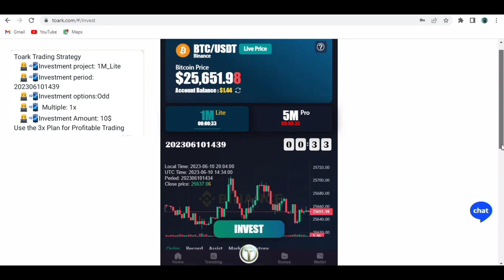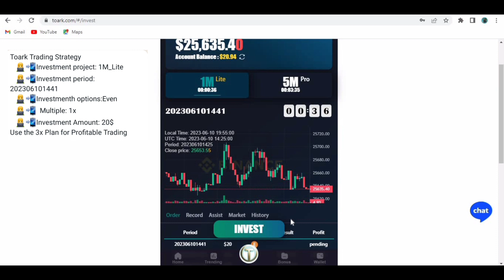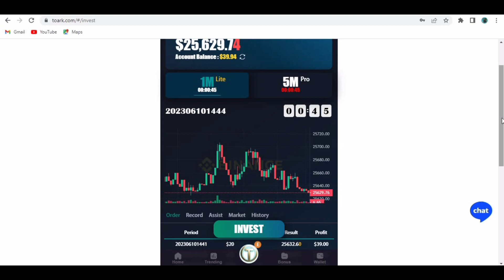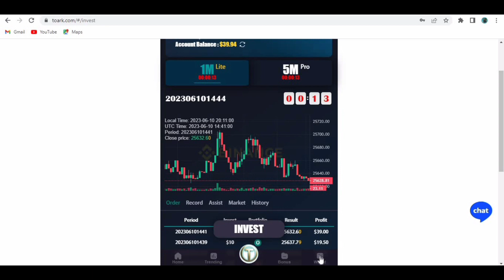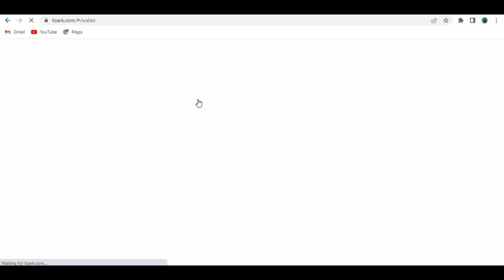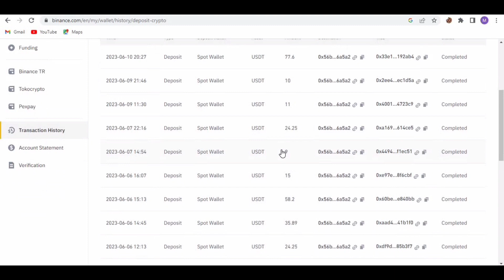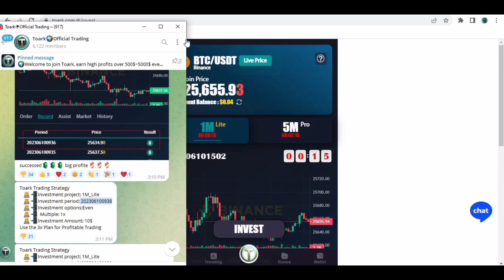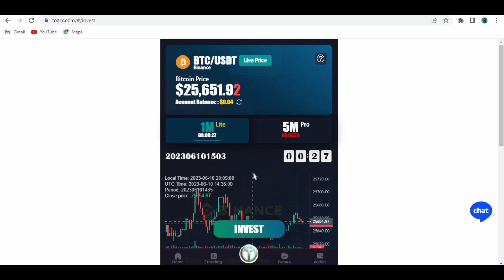Toark Website Live Trading & Withdrawal Sinhala.